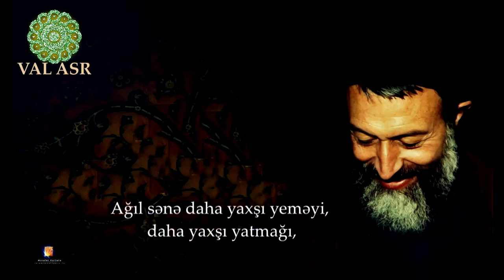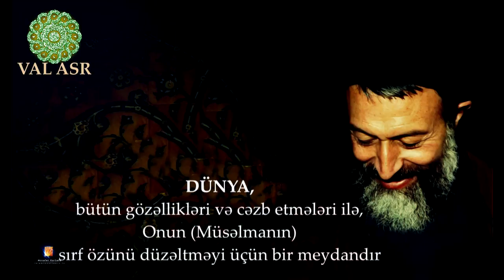Val Asr - Shahid Beheshti (Ashiq ol)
Val Asr - Şəhid Behişti (Aşiq ol)
Subtitr və tərcümə "Val Asr"-a məxsusdur.